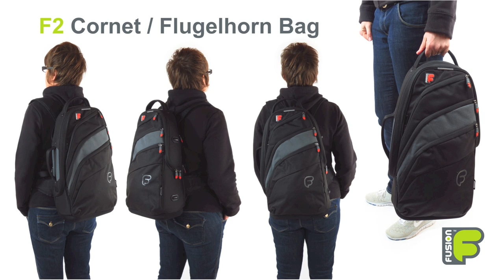F2 Cornet & Flugelhorn Gig Bag (by Fusion Bags)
The F2 Cornet and Flugelhorn gig bag is the perfect bag for a musician who needs to carry their instrument and be confident that it is well protected from everyday bumps and knocks. The bag is made from high density 20mm (0.8ins) foam padding and water resistant material with anti-crush moulds for added protection. There is a soft padded, velvet-mix interior that cushions your instrument and a security strap and padded sleeve for extra protection. The comfortable backpack straps can be stored in a rear zipped compartment when not in use. This bag is lightweight and ergonomically designed and incorporates the unique "Fuse-on" system, whereby a separate range of accessory bags can quickly and easily fit onto the main instrument bag.